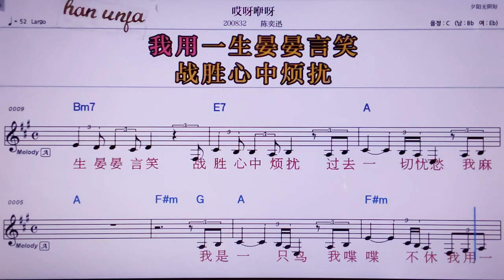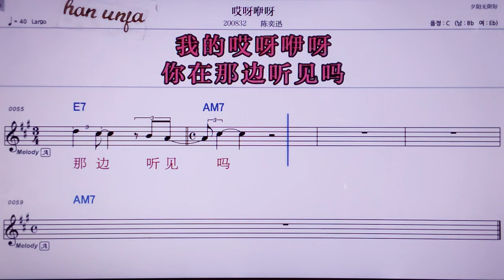💖아이야이야/천이쉰 👍MR,노래방, 악보, 코드,Karaoke With Sheet Music